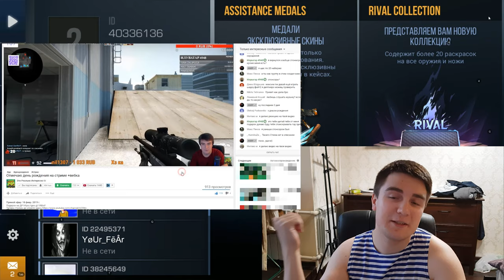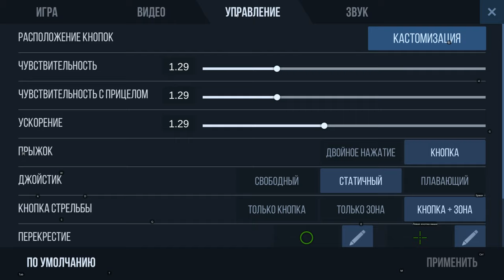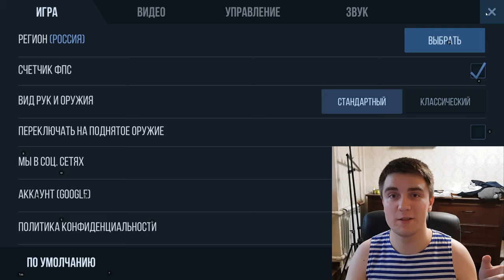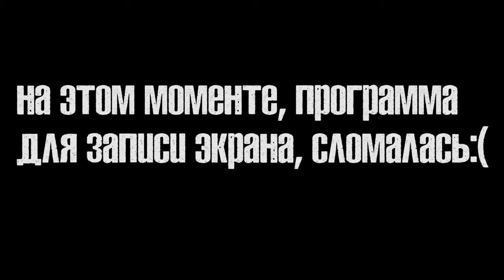Standoff 2 на ПК настроил управление мышкой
Юрист Дмитрий Алехин. Юридическая консультации

Standoff 2 на ПК настроил управление мышкой, стендоф, стандофф, стандофф 2, стандофф 2 на пк, стандофф 2 на пк как